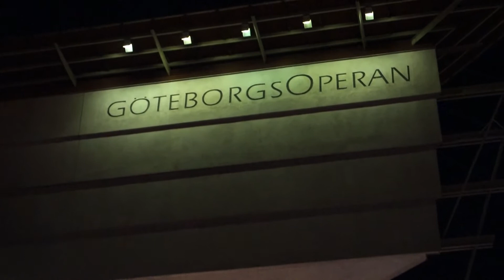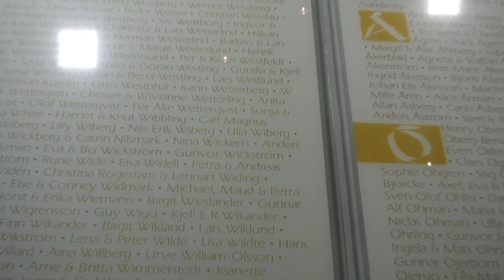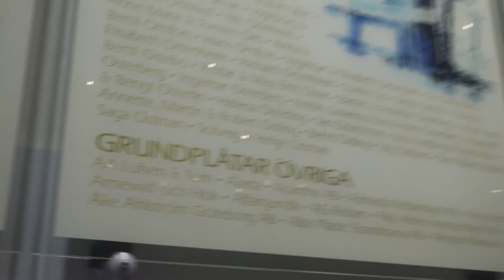GöteborgsOperan 2016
GöteborgsOperan och sina väggskyltar med alla donatorer.